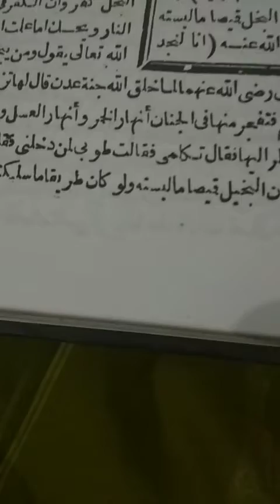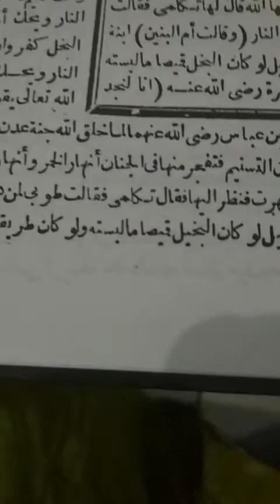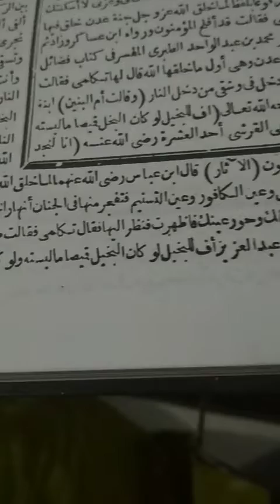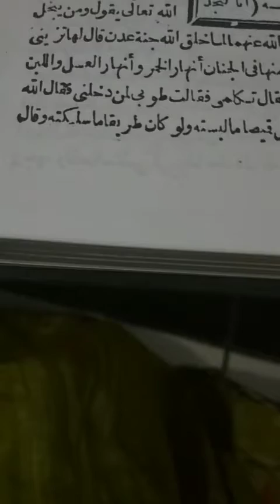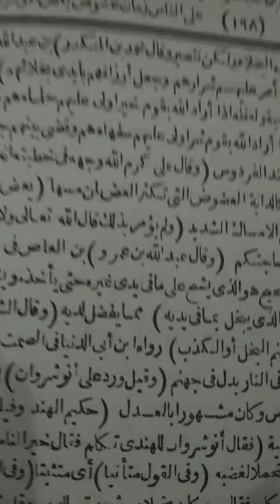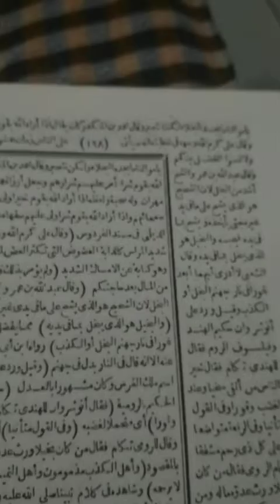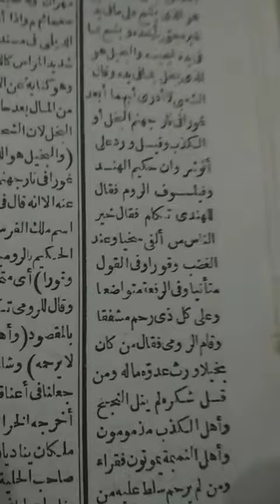Ihya Ulumuddin juz tiga hal 250 Haramain